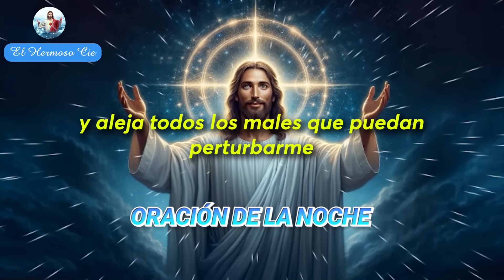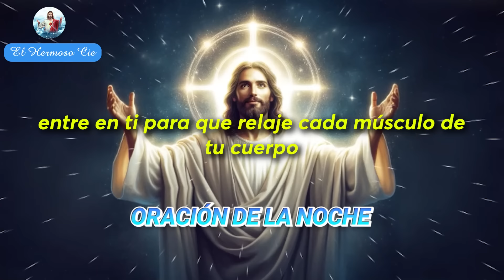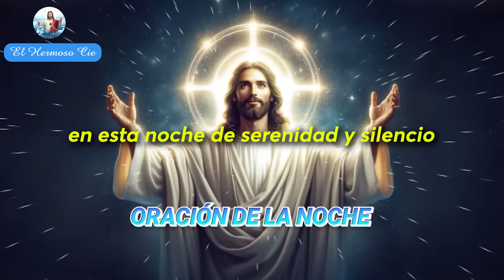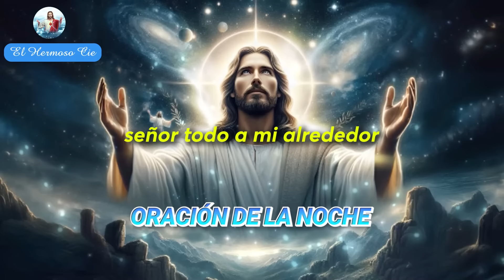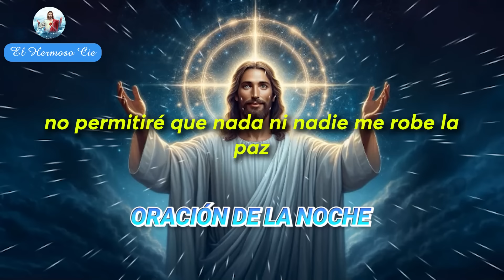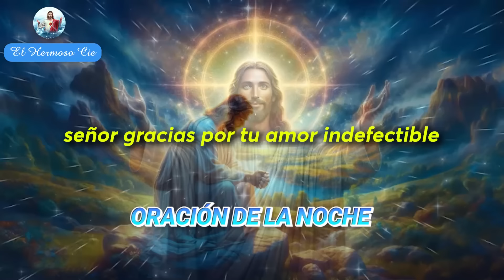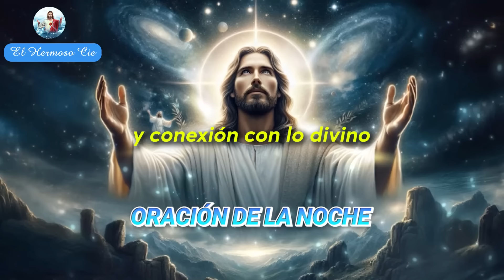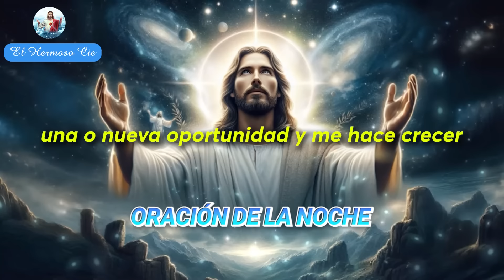🔴Oración De La Noche De Hoy | Escucha esta oración de la noche y te sorprenderás!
Relájate profundamente con esta poderosa oración nocturna. Al recitarla, te sorprenderás de lo conectada que te sentirás con Dios, dejándote en un estado de paz que te llevará a un sueño profundo y reparador."